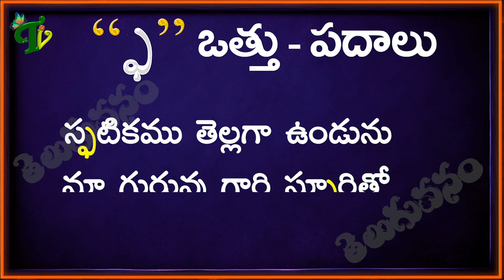Pha Vattu Padalu | How to write pha vattu | Telugu Padalu | ఫ వత్తు పదాలు | Hallulu otthulu padalu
pha Vattu Padalu | How to write pha vattu | Telugu Padalu | ఫ వత్తు పదాలు | Hallulu otthulu padalu Hallulu vatthulu padalu in telugu | Learn Telugu varnamala
Ga Vattu Padalu | How to write Ga vattu | గ వత్తు పదాలు :
Gha Vattu Padalu | How to write gha vattu | ఘ వత్తు పదాలు :
Cha Vattu Padalu | How to write cha vattu | చ వత్తు పదాలు :
Chha Vattu Padalu | How to write chha vattu | ఛ వత్తు పదాలు :
Ja Vattu Padalu | How to write ja vattu | జ వత్తు పదాలు :
Jha Vattu Padalu | How to write jha vattu | ఝ వత్తు పదాలు :
Ta Vattu Padalu | How to write ta vattu | ట వత్తు పదాలు :
Tta Vattu Padalu | How to write tta vattu | ఠ వత్తు పదాలు :
Da Vattu Padalu | How to write da vattu | డ వత్తు పదాలు :
Dda Vattu Padalu | How to write dda vattu | ఢ వత్తు పదాలు :
Nna Vattu Padalu | How to write nna vattu | ణ వత్తు పదాలు :